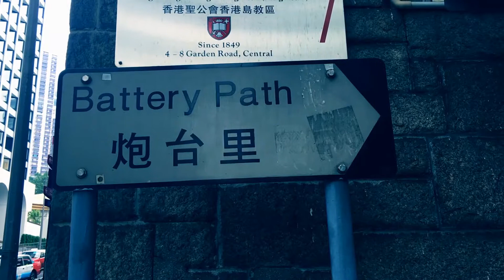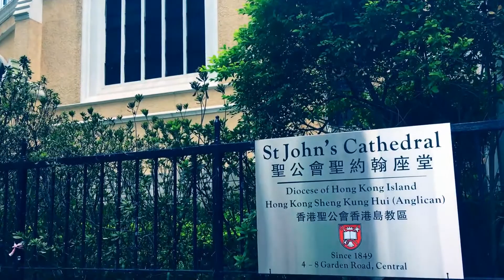02 Where we are Central 「身處何方：中環 」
United in Bookplates